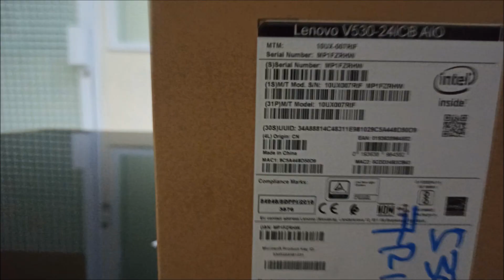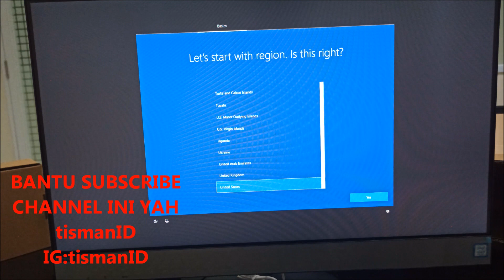Review lenovo V530 i7 generasi 9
lenovo V530 i7 generasi 9
V530 i7 generasi 9
 Deskripsi PC LENOVO All In One V530-22ICB i7-9700T 16GB 512GB 1TB Win10Pro 21.5"
All In One PC V530-22ICB 10US00LTIF
Processor Intel Core i7-9700T (8C / 8T, 2.0 / 4.3GHz, 12MB)
Graphics Integrated Intel UHD Graphics 630
Memory 16GB (2x 8GB) DIMM DDR4-2666 Max 32GB
Storage 1x 1TB HDD 7200rpm+ 512GB SSD NVMe  M.2
Optane Memory
Optical 9.0mm DVD±RW
Media Reader 3-in-1 Card Reader
Display 21.5" FHD (1920x1080) IPS
Touchscreen
Microphone Mono
Camera 720p
Ethernet Integrated 100/1000M
Speaker 3Wx2
VESA Mount VESA Mount
WLAN + Bluetooth Intel 3165 11ac, 1x1 + BT4.0
Stand Monitor Stand
Color Black
Keyboard USB Calliope Keyboard, Black, English
Mouse USB Calliope Mouse, Black
Power Supply 90W 88% Adapter
Operating System Windows 10 Pro 64, English
Bundled Software None
Base Warranty 1-year, Onsite
Spek Teknis
Processor  Up to 9th Generation Intel® Core™ i7
Operating System  Up to Windows 10 Pro
Graphics Options

    Up to Intel® UHD Graphics 630
    AMD Radeon™ 530 G5 2GB

Memory
Up to 16 GB DDR4 with optional 16 GB Intel® Optane™ memory
Storage Options

    2.5" HDD 7200 rpm 500 GB
    2.5" HDD 5400 rpm 1 TB
    M.2 PCIe SSD up to 256 GB
    Intel Optane memory 16 GB

Display  21.5’’, 1920x1080/250nits, 16:9, antiglare, wide-view angle, LED backlight, optional touchscreen
Audio  Integrated 2 x 2 W speakers
Power  90 W / 120 W

    With stand: 408.7 mm x 490.2 mm x 228 mm / 16.1" x 19.3" x 9"
    Without stand: 338.8mm x 490.2mm x 55 mm / 13.3" x 19.3 x 2.2"

Weight
Starting at 5.6 kg / 12.3 lb
Color Options

    Black
    White

Connectivity

    802.11ac 1x1 + Bluetooth® 4.0
    802.11ac 2x2 + Bluetooth® 4.0

Side/Bottom Ports

    2 x USB 3.1 Gen 1
    Audio combo jack
    3-in-1 card reader

Rear Ports

    3 x USB 2.0
    HDMI out
    HDMI in
    LAN
    Power DC in

Preloaded Software

    Lenovo Vantage
    Lenovo App Explorer
    Microsoft Office 2016 (Trial version, except Japan)
    McAfee Live Safe